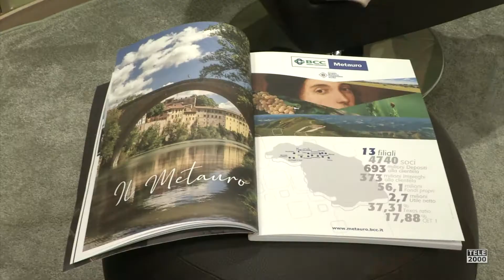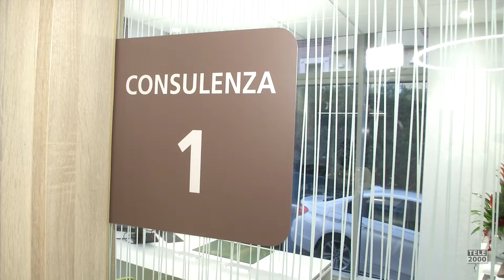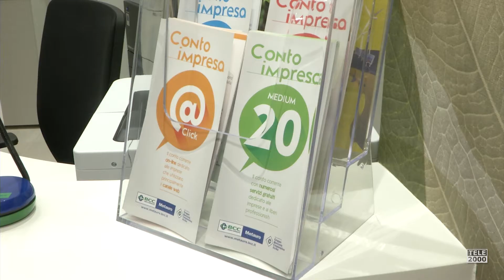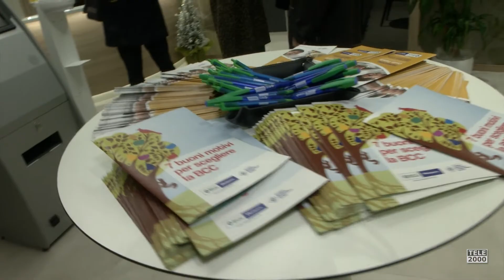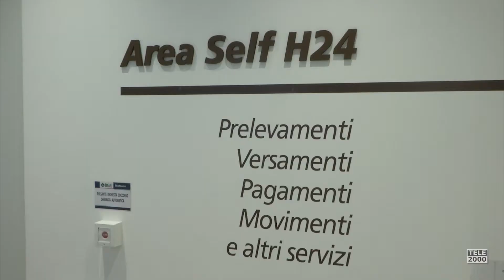BCC Metauro: inaugurazione filiale a Mercatale di Sassocorvaro Auditore